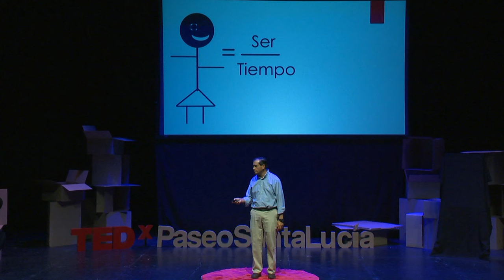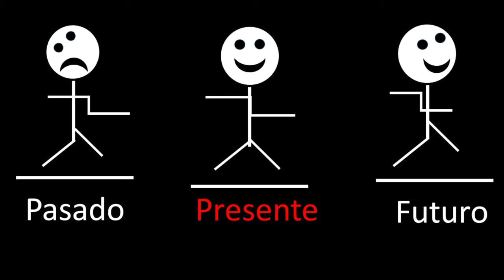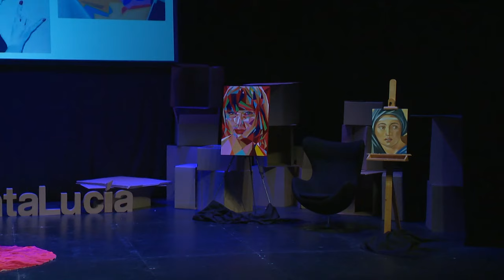Futuro sin presente | Alejandro Olivares | TEDxPaseoSantaLucía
A Alejandro una simple decisión de entrar o no a una clase de pintura le ayudó a replantearse su futuro. Y nos enseña cómo vivir en una ilusión constante.

Alejandro es regiomontano; ingeniero, humanista y artista. Y es Director y Fundador de Olivares & Olivares donde mezcla el coaching ejecutivo, capacitación de competencias y Arte.

Alejandro es también un apasionado de la Educación. Es Director de Programas Gerenciales del ICAMI y Director de Programas del Centro Panamericano de Humanidades. Es además Catedrático de Teoría de Conocimiento en Bachillerato Internacional del Liceo de Monterrey.

Es Máster en Dirección de Centros Educativos por la Universidad Complutense de Madrid y Máster en Estudios Humanísticos por el Centro Panamericano de Humanidades. Cuenta con un Diplomado en Historia del Arte por el Museo MARCO y numerosos cursos en diversas disciplinas. Es Ingeniero Mecánico Administrador por la Universidad Autónoma de Nuevo León.

Alejandro es inquieto por naturaleza; preocupado y ocupado por los demás. Le encanta soñar, hablar y sobre todo, actuar. Es un convencido que la mejor forma de dialogar es una carne asada.